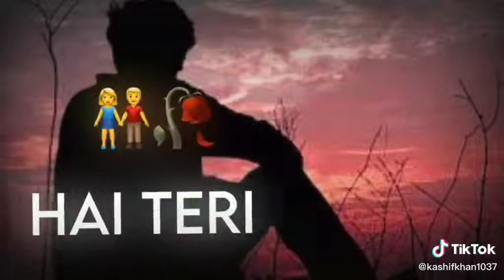muskurana bhi tujhe sa seekha ha dil lagane ka to hi tareeka ha | whatsapp status | love status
muskurana bhi tujhi sa seekha ha dil lagane ka to hi tareeka ha